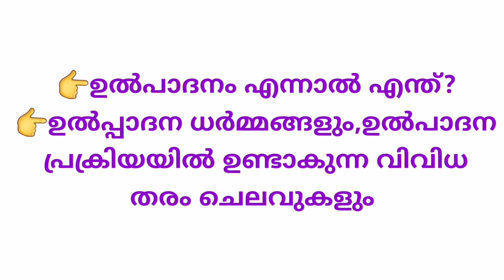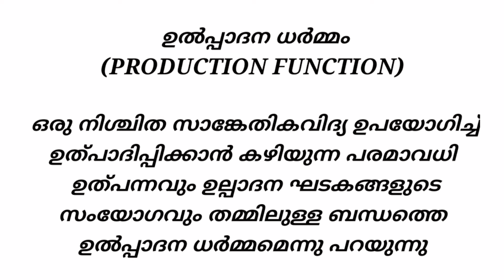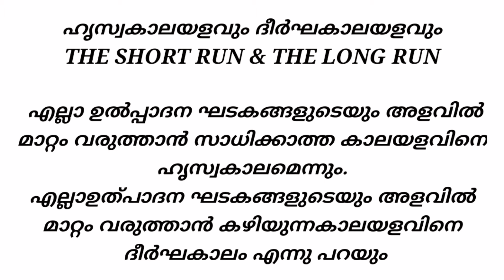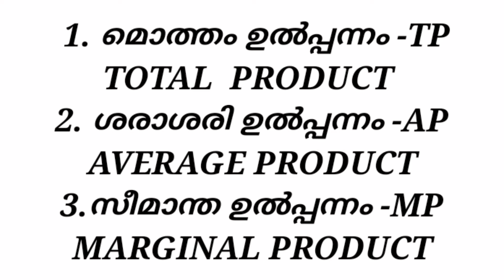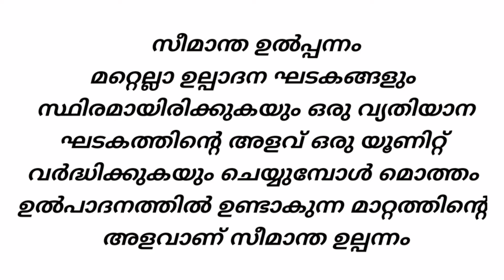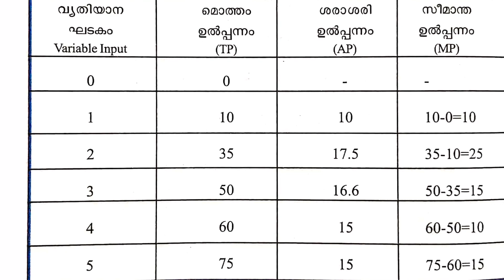+2 MICRO ECONOMICS # 3rd CHAPTER # PRODUCTION AND COST # ഉല്പാദനവും ചെലവും # PART- 1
+2 Economics # MICRO # Previous questions